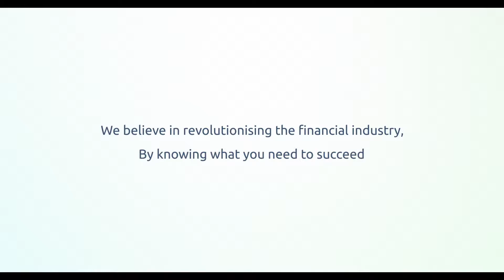Logikfx | Our Purpose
Let logikfx do the heavy lifting so you can focus on what matters - controlling the risk management of your portfolio.